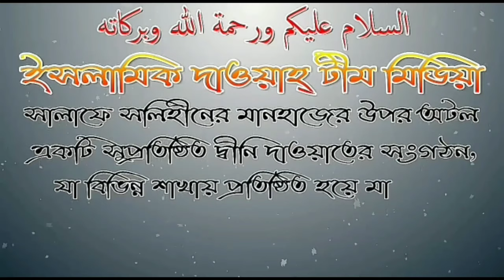সন্তান জন্মের চল্লিশ দিন পর্যন্ত কি কোথাও যাওয়া শারিয়াতে নিষেধ আছে?আলোচনায় শায়েখ আকতারুল আমান মাদ